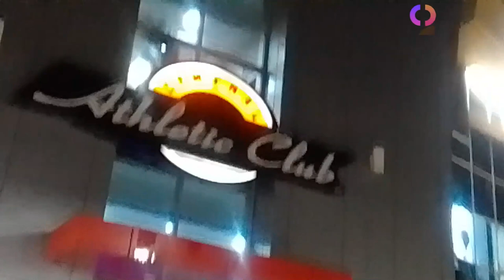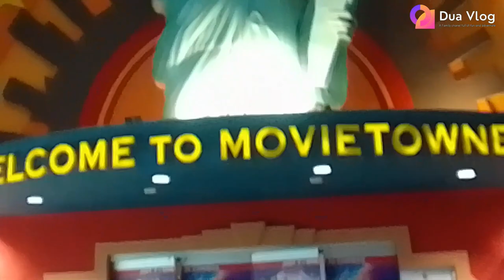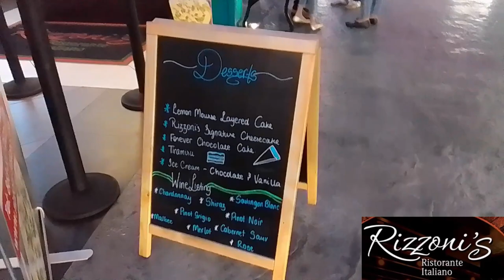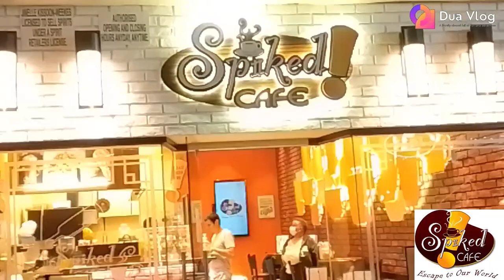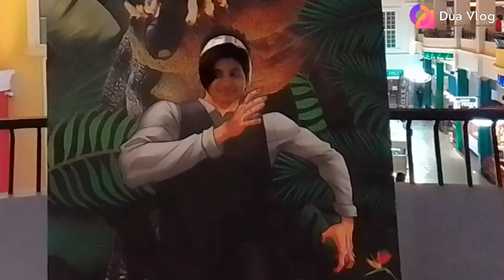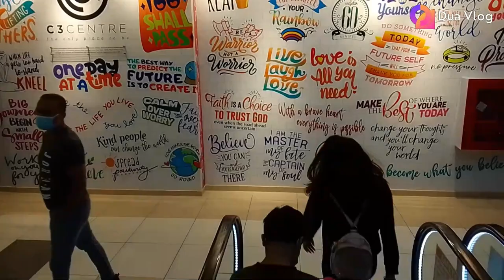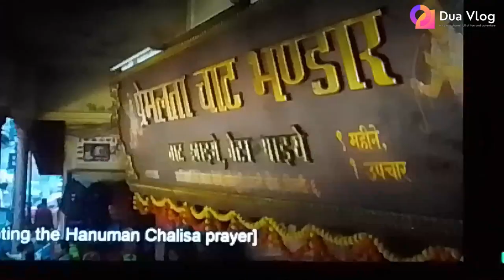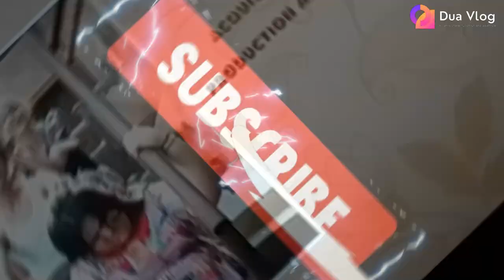Vlog 45 Manhattan NYC Movie Raksha Bandhan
C3 Centre "C3" is Trinidad and Tobago's newest world-class shopping and entertainment destination. With over 650,000 square feet, it is one of the largest malls in the region, and it is owned and developed by Corinthia Development Limited. Designed to be a complete family experience, C3 has the widest offering of shopping, health, entertainment, dining and conference options that is unrivalled; all in one convenient location along the Sir Solomon Hochoy Highway in Corinth, San Fernando.

C3 has been built in a unique architectural style that is both ultra-modern and multi-faceted to incorporate all our offerings. Locally designed and constructed, C3 stands proud on the undulating hills of the former Corinth Sugar Estate and is a bold statement in the community that was the birthplace of one of the country's most famous painters, Michel-Jean Cazabon, who was born on the estate over two hundred years ago.

C3 is a safe, fun and exciting destination where each and every member of the family will enjoy a rewarding and pleasurable experience.

Greeting is an act of communication in which human beings intentionally make their presence known to each other.

No waterfalls, no beaches, no road trips, guys this vlogs is all about a greetings a simple greetings,